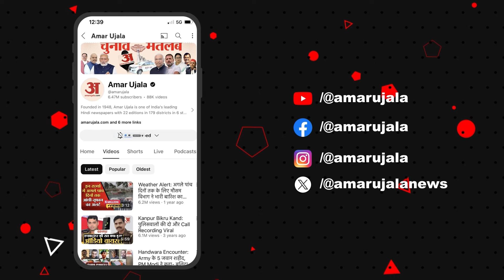Banaras: लोकसभा चुनाव परिणाम से पहले काशीवासियों में जश्न का माहौल | Lok Sabha Election 2024